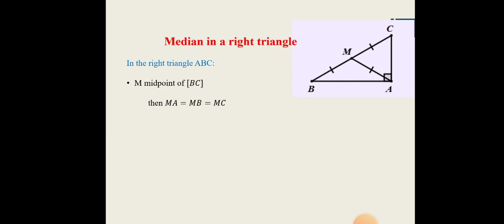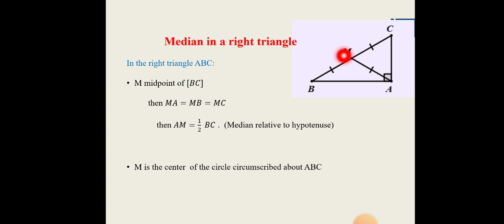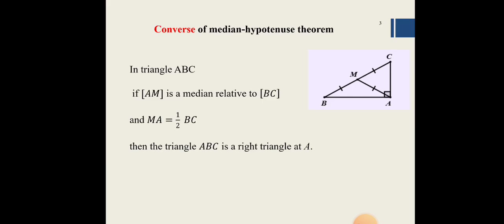g8 median in right triangle (1)